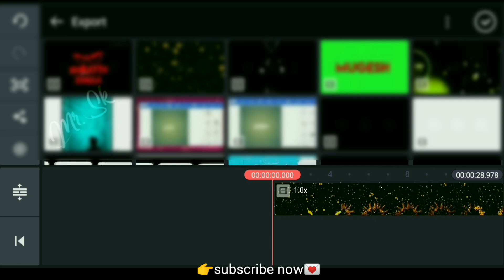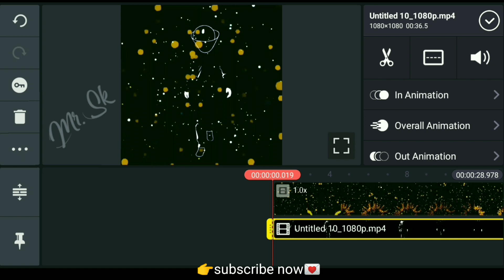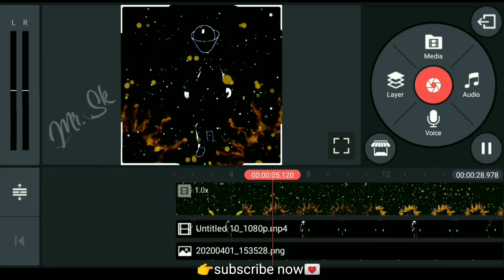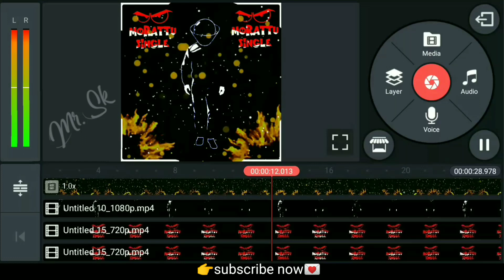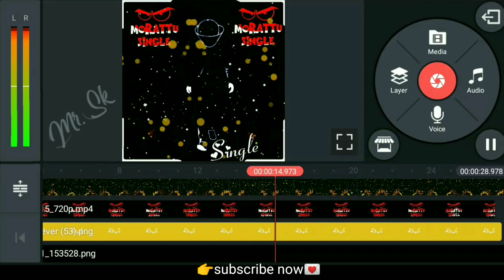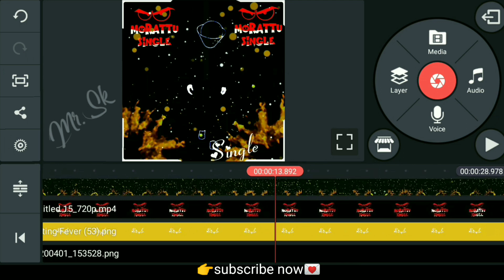How to create single pasanga whatsApp status in kinmaster ||Editing Fever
Editing Fever . Use or commercial Display or Editing of the content without Proper Authorization is not Allowed.

📌DAILY UPLOADE 😍
📌SUPPORT😍
📌TUTORIALS😍